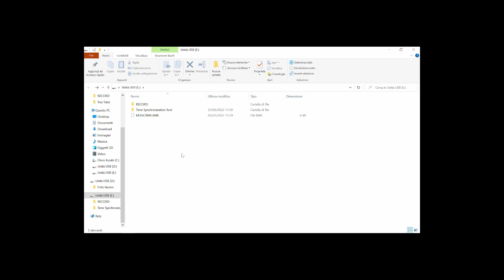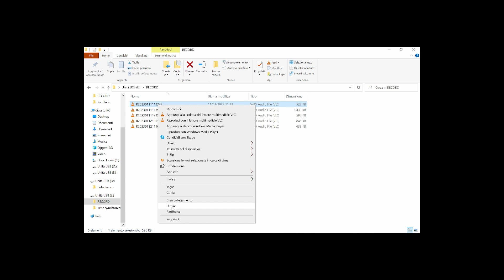Microregistratore spia con autonomia di 15 giorni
Questo microregistratore  spia è molto semplice da usare ed ha una autonomia di 15 giorni, cioè registra sulle 24 ore per 15 giorni consecutivi e cattura l’audio delle conversazioni fino a 10 metri di distanza, naturalmente la distanza è variabile in funzione dei rumori di fondo.

Il microregistratore ha delle dimensioni contenute, è adatto per ambienti chiusi come un ufficio ma è anche adatto per l’uso in auto, inoltre ha un magnete nella parte posteriore che rende agevole un fissaggio veloce su superfici in acciaio.

Lateralmente ci sono un interruttore di accensione, un interruttore di attivazione vocale e il connettore usb per la ricarica e per il collegamento con un PC Window o anche con uno smartphone con protocollo OTG, nella parte superiore troviamo una memoria MicroSD da 64 Gb e il microfono.

Spostando l’interruttore su ON il microregistratore si accende, il LED interno lampeggia per qualche secondo e alla fine si spegne, così la registrazione ha inizio, se necessario il LED può essere nascosto.
Nella confezione troviamo un cavo, questo va collegato al PC per ascoltare la registrazione.

Dopo aver spento il microregistratore spia, collegare il cavo al PC e compare una videata, si va su RECORD e da qui si può ascoltare la registrazione,  oppure cancellare i file inutili. Vi raccomando di fare sempre la rimozione sicura quando si vuole scollegare il cavo dal PC.

Tramite lo stesso cavo il microregistratore spia viene ricaricato, la ricarica dura circa 6 ore, a ricarica terminata il LED rosso rimane acceso.

Codice prodotto: PMIREAU005